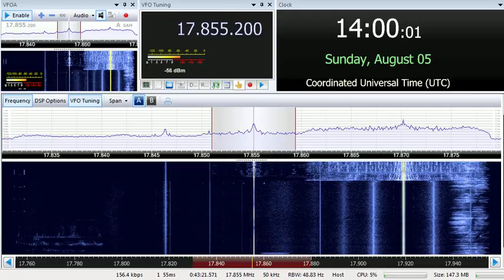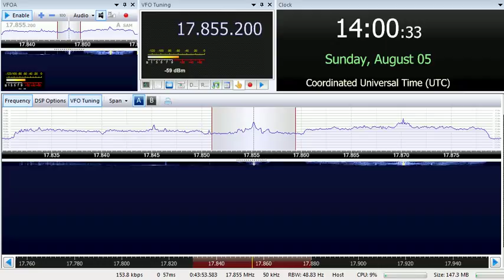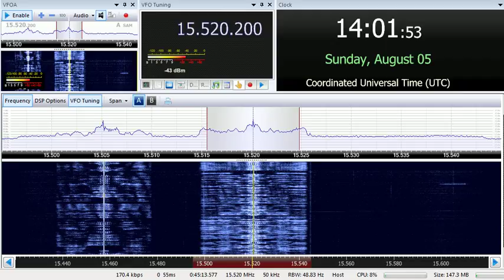05 08 2018 Radio Exterior de España in Spanish to ME,SoAm,ENAm 1400 on 15520,17715,17855 Noblejas